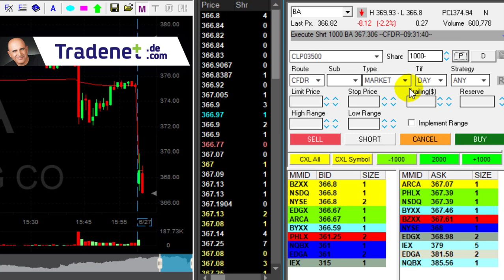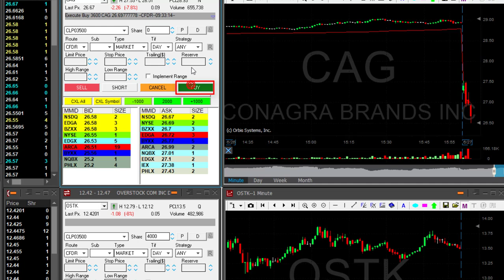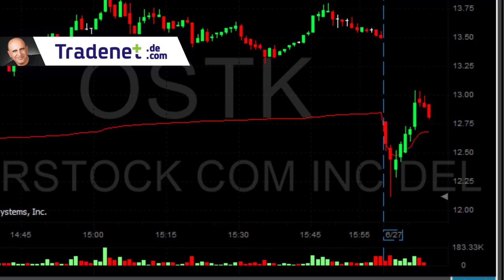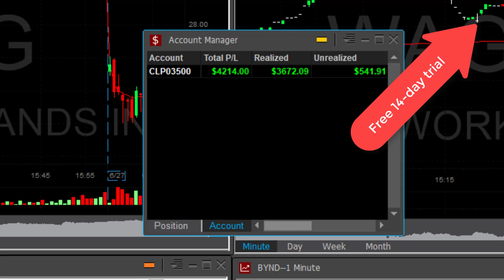Live Day Trading for $4,215 in 13 Minutes - Meir Barak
Live Day Trading Stocks - How to make money by day trading stocks -  $4,215 in 13 minutes. Meir Barak day trading live on June 27th. 2019.